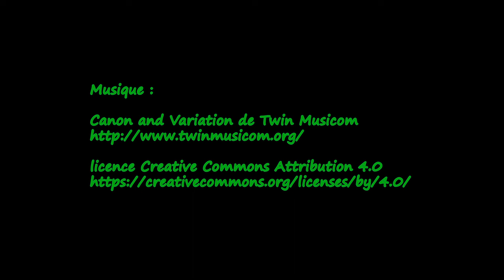Paris vitrines de Noël Christmas 2023 Printemps Galeries Lafayette Haussmann - Paris